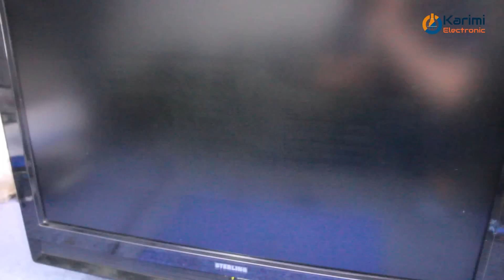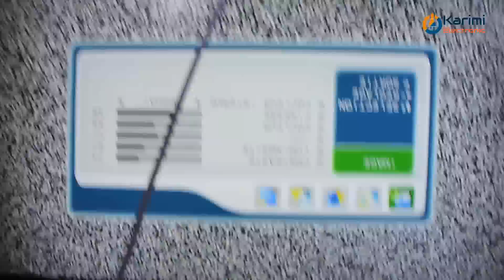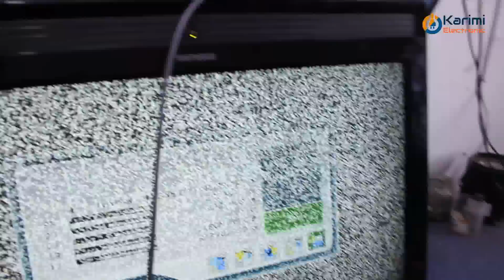إصلاح inverter تلفاز LCD